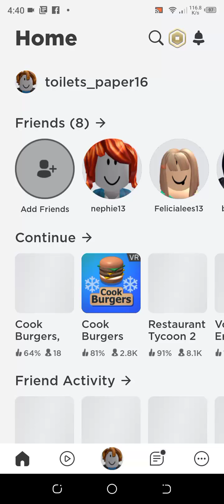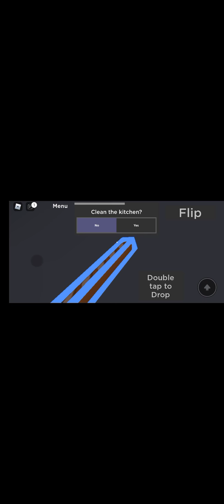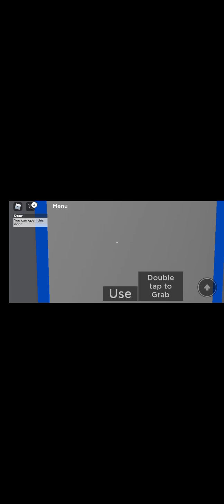roblox cook burgers but 100 players